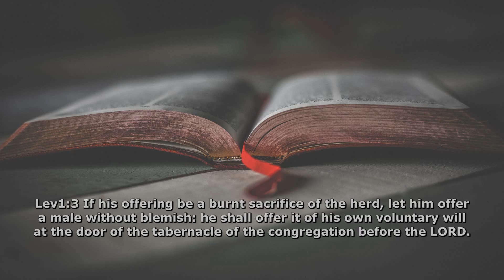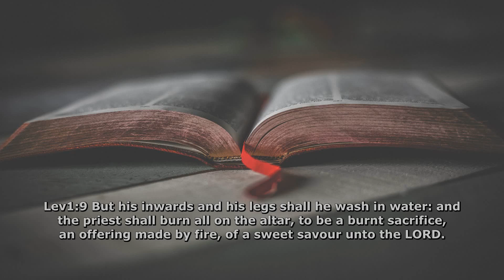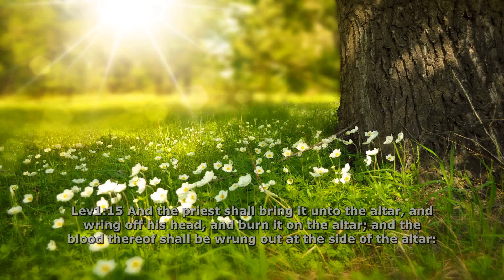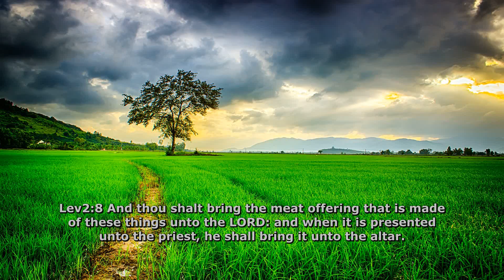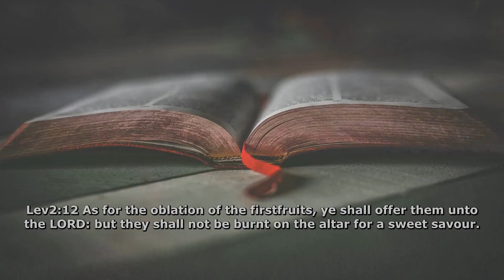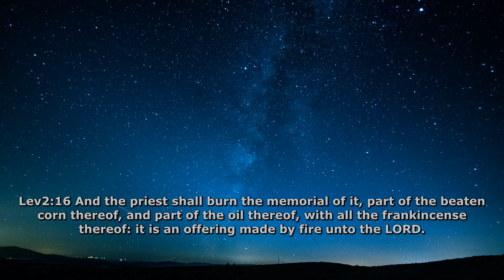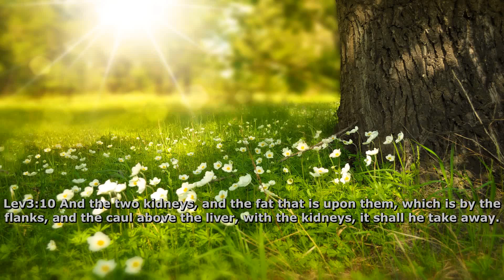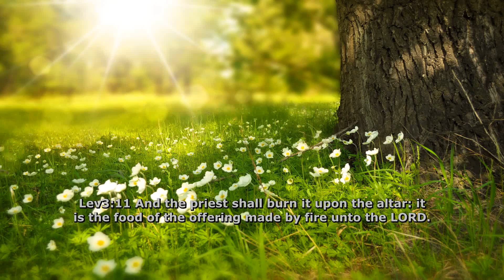Reading bible everyday - Feb - 09 Leviticus 1:1 to Leviticus 3:17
Reading bible everyday
KJV Bible study 365
Feb - 09
Leviticus 1:1 to Leviticus 3:17